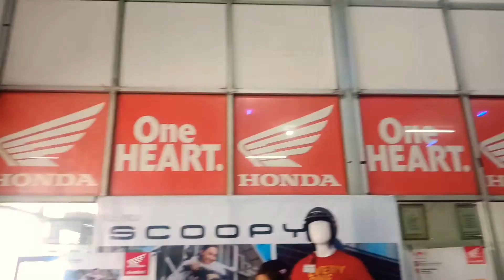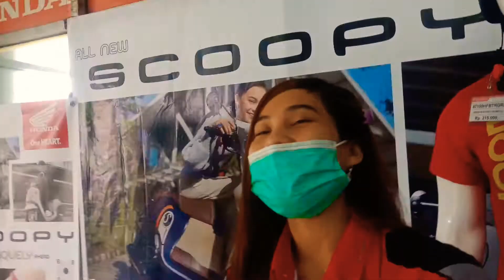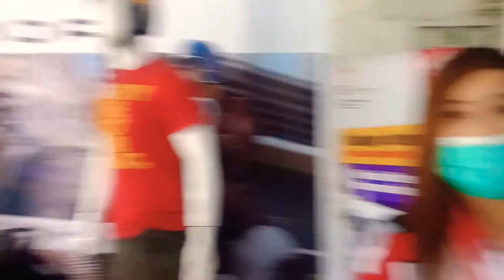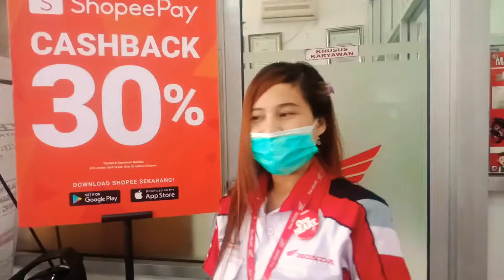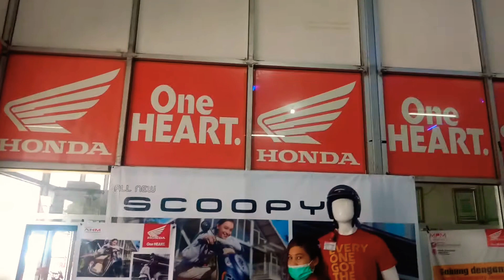UPDATE HARGA TERBARU HONDA SCOOPY 2021 || HONDA MPM SUKEREJO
INFO PEMESANAN
Mbak meri :
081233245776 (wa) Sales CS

Irwanto :
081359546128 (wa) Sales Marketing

LAGI ADA PROMO BESAR-BESARAN GESSS HAYYUK MERAPAT😍😍
Buruan yukkk pesan segala jenis Honda
Hanya di deller resmi HONDA MPM SUKOREJO PASURUAN JATIM
alamat: JLR. 105.sukorejo pasuruan || MpM sukorejo pasuruan.

                      WAHYU CLASSIC
Biar saya tambah semangat lagi buat konten vidio terbaru lain nya:)💙😍💙

Follow instagram saya : @wahyu_classic17

Add fb : @Wahyu classic ( Blog pribadi )

Janngan lupa bunyikan lonceng notifikasi nya 🔔 agar tidak ketinggalan vidio terbaru lain nya 😍